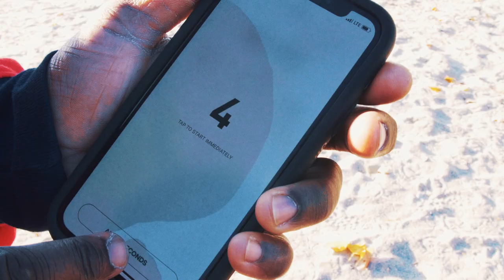Do you know all the benefits that running can bring to your health? 😨🤔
Burning calories and fat with running is so Fun & Challenging, I'm proud to tell you this, It helps me to expand my mind and the best part is to help people look up, get up take charge of their new fitness journey physically, more important mentality and believed that we're all can become a better person than the one we're yesterday.

Please do NOT forget to practice and focus on progress.

HEX BAR DEADLIFT to the next level

The power of stronger abs

How important is a dynamic stretching before lifting weights?